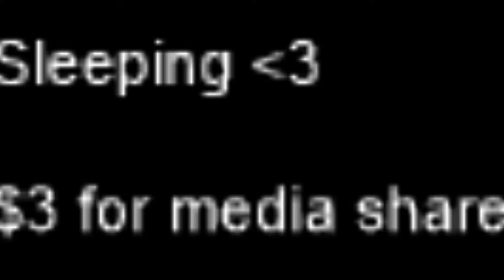Minecraft - Diversity 3 - Son Of A Witch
It's called survival for a reason! As Bee continues to fight their way through the silverfish horde, The Drifter gets pinned down by a bunch of Witches. While this happens, Vysern retires from being a God at everything, in order to only farm wheat- and Crunchy goes to sleep!